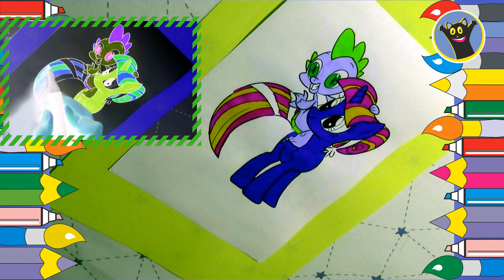My little pony Twilight coloring page / Cute pony and her friend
Cute pony and her friend want to be colored in bright colors. Lets watch this video together and check how fine it can be. Let me know if you want more videos with My little pony heroes.